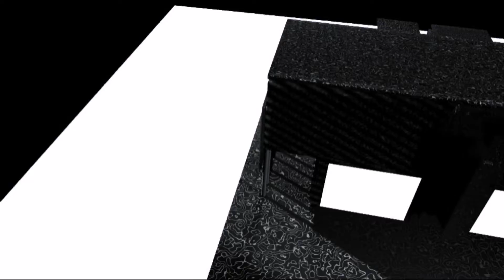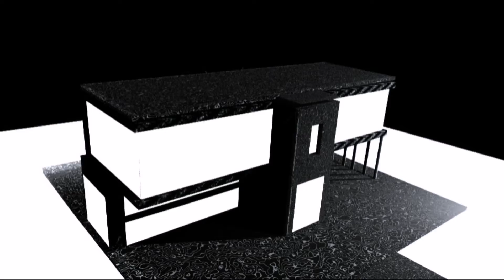My 1st 3D made house from blender2.8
Hi guys, it was a challenging training for me about how to build my 3D made house from the  blender software..
I have never done this before..
I learnt from a blender YouTube teacher how to built this one.. And  I am grateful for all he has done..

Don't hesitate to comment or like my creation.. And follow me for my future projects..
I am eager to learn more and gives life to my imagination..

Keep in touch with my channel if your interested of my project..